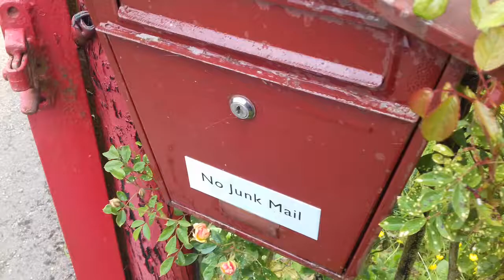Nice Postbox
At the house of one of my friends, they have this postbox, hm, really good design